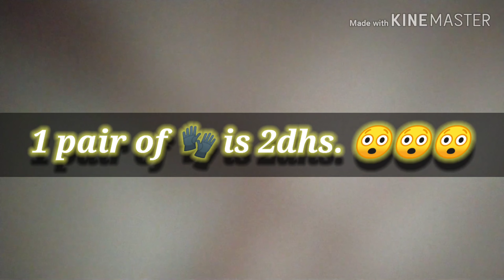Palengke Day Sana namin ni Sister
Ang hirap sa labas nakakatakot Ang laganap na sakit